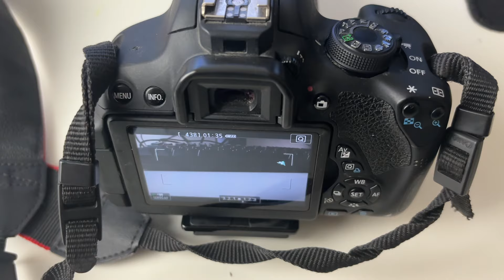How To Record Video On Canon Camera - Full Guide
Learn how to record video on canon camera in this video.

GuideRealm